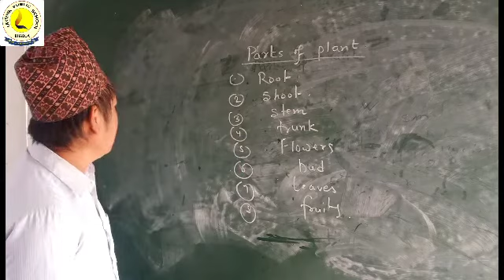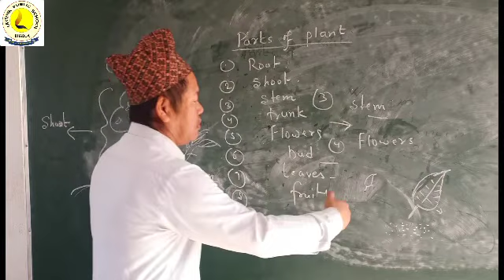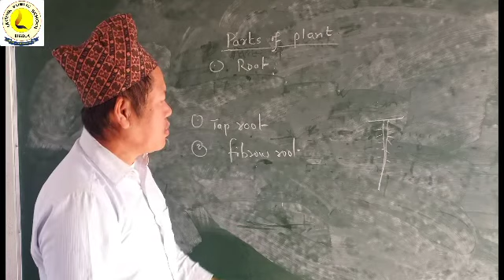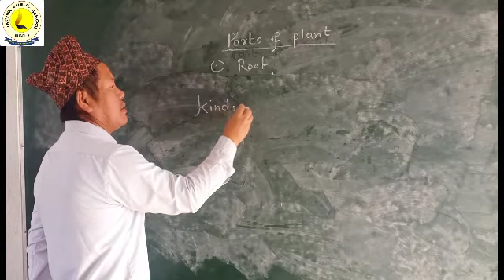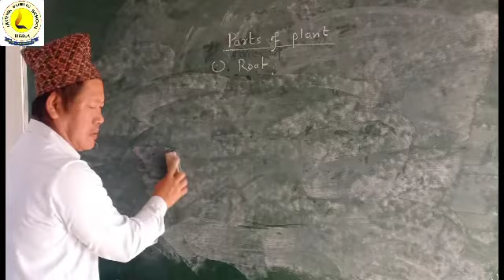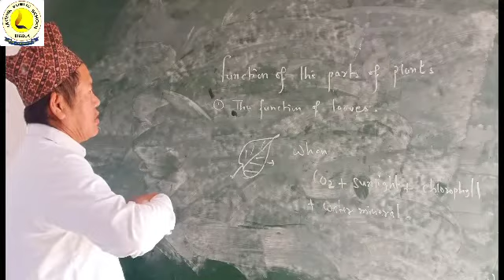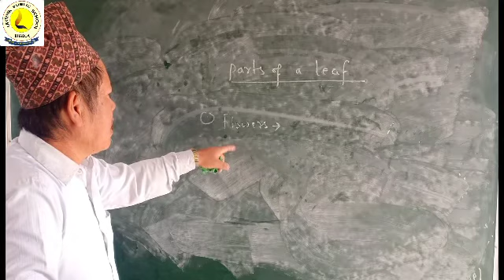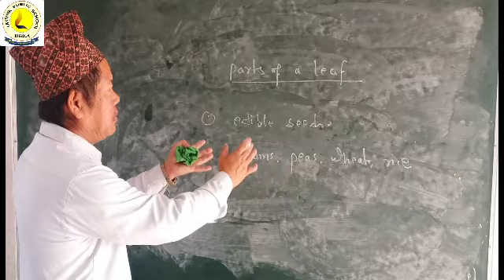Class-3 science topic-part of plants